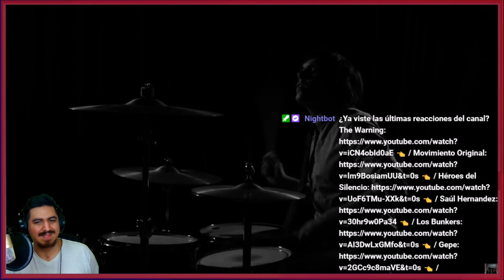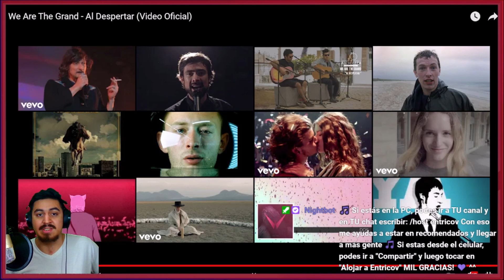🇨🇱🇦🇷 WE ARE THE GRAND - AL DESPERTAR [REACCION] 🤯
Bien amigos, hoy volvemos con los hermanos de Chile con una banda que me esta encantando conocer.
Estoy hablando nada más y nada menos que: We Are The Grand! 🔥😎

Hasta aca mi reaccion amigos, como siempre un gustazo conocer más y más del rock Chileno!
Sientanse libres de dejarme mas canciones de We Are The Grand para ver que más me espera!🤩

¡Saludos! 🤗